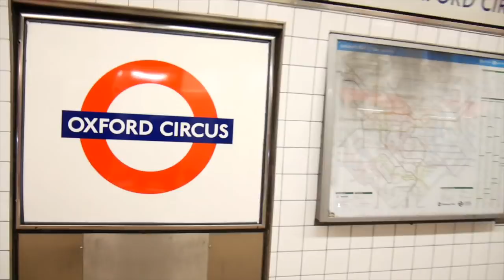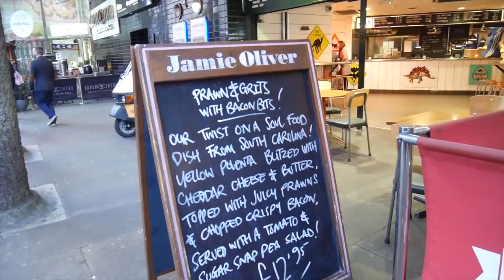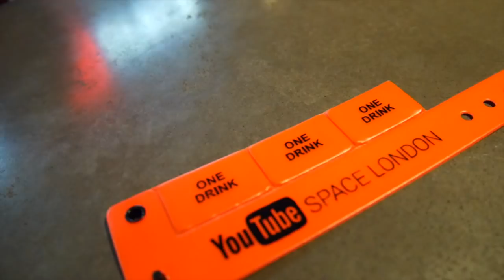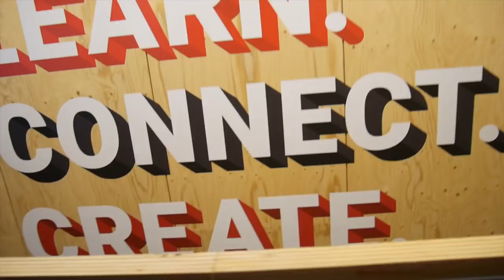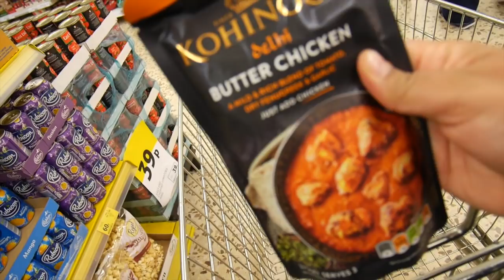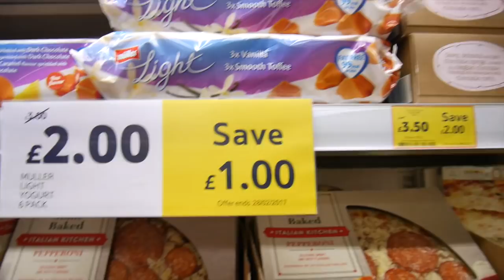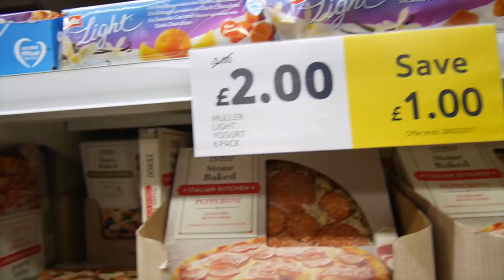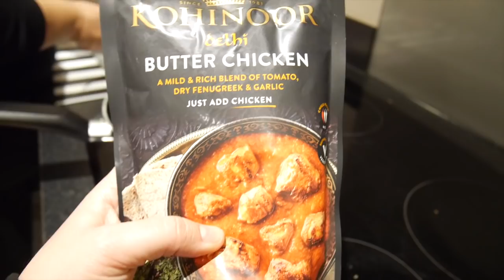¡LA TORMENTA NOS ARRUINÓ TODO! | DTTV 377 | LONDRES ♥